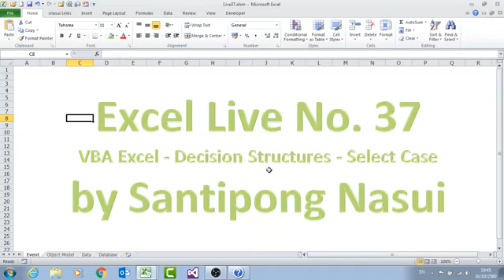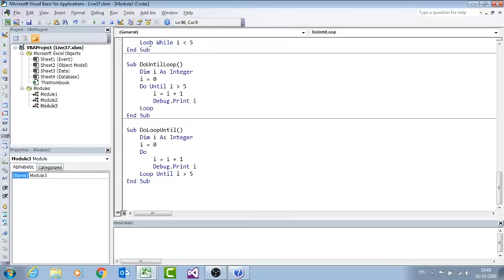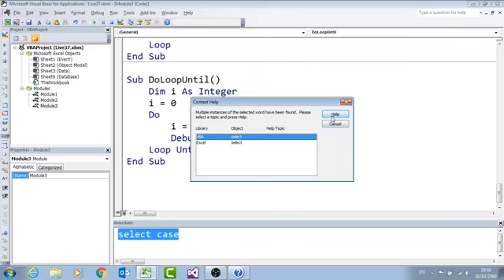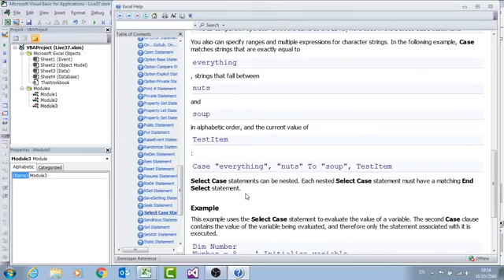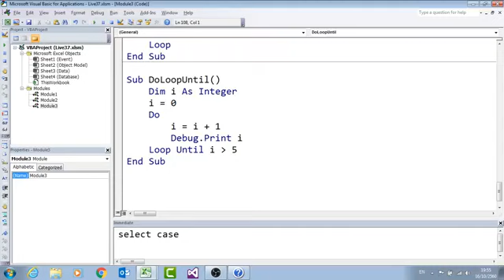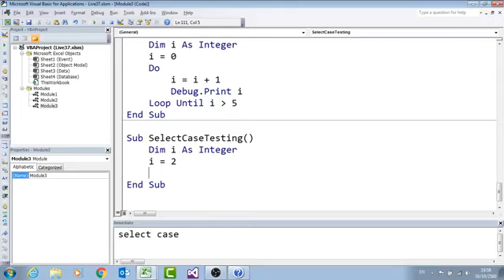VBA Excel - Decision Structure - Select Case L 37/40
Excel Live by Santipong Nasui ความหมายและตัวอย่างการใช้งาน Select Case ใน VBA

สามารถดาวน์โหลดไฟล์ตัวอย่างได้จากที่นี่ครับ

กรณีมีปัญหาการใช้งาน Excel and VBA สามารถสอบถามได้ที่